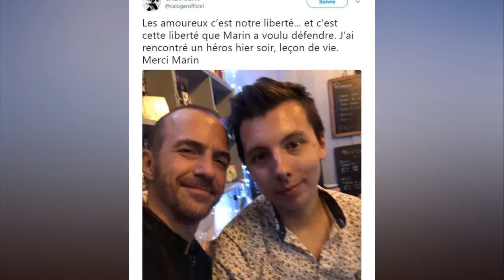Calogero a rencontré Marin, le héros violemment agressé à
Calogero a rencontré Marin, le héros violemment agressé à LyonPHOTOS.  "Il a l'air malade".
Marin est un héros. Et Calogero a tenu à rencontrer ce jeune homme qui a porté secours à un couple agressé en 2016 à Lyon avant de se faire lui-même violemment agresser. Le chanteur était à Lyon, hier soir pour un concert, ville dans laquelle réside le jeune héros. La rencontre a été immortalisée par un selfie publié sur Twitter. Calogero écrit : "Les amoureux, c'est notre liberté... et c'est cette liberté que Marin a voulu défendre. J'ai rencontré un héros hier soir, leçon de vie" et d'ajouter : "Merci Marin".

Une rencontre qui a touché les fans de l'artiste et les admirateurs de Marin. "bel hommage à ce jeune homme et encore une fois 'plus jamais ça'", "merci @calogerofficiel d'avoir accordé de votre temps et de votre considération à ce jeune homme dont la vie a été si injustement brisée", écrivent quelques internautes.

Le 11 novembre 2016, Marin, 20 ans étudiant en troisième année de droit et sciences politiques à Lyon, voit sa vie basculée. Témoin d'une agression sur un couple qui échange un baiser, il décide de s'interposer et de prendre la défense du couple. Le ton monte, Marin et sa petite amie préfèrent se réfugier dans un bus. L'agresseur, un jeune homme de 17 ans, frappe l'étudiant avec sa béquille. Trois coups sur la nuque d'une "rare violence". L'étudiant est transporté dans un état critique à l'hôpital, les médecins lui retirent un quart de la boîte crânienne. Il plonge dans le coma et ouvrira les yeux 11 jours après son agression et gardera des séquelles à vie de ce jour de novembre 2016.